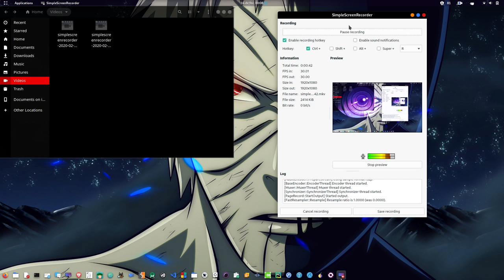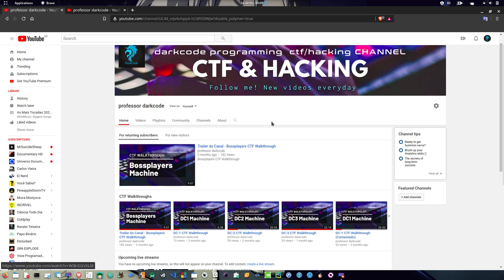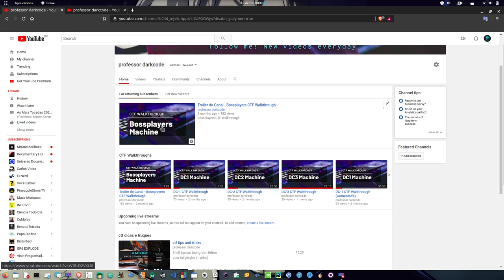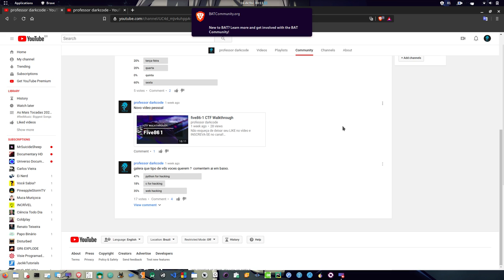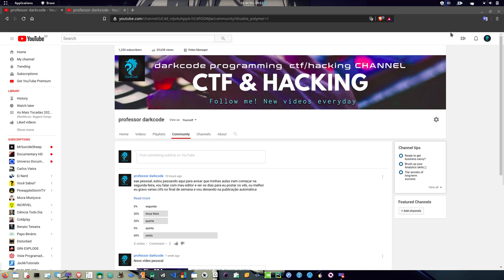Novidades para o canal etapa 2020 parte 1